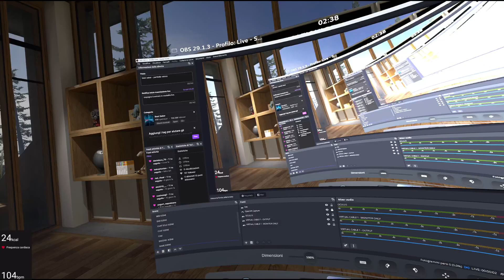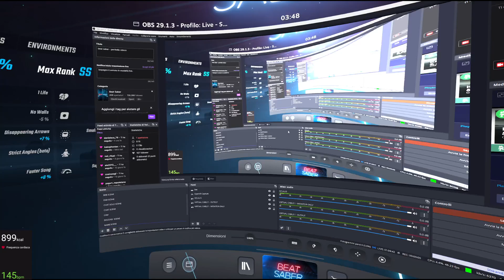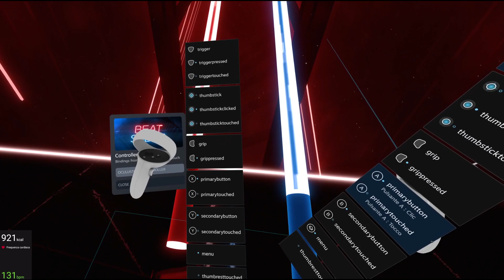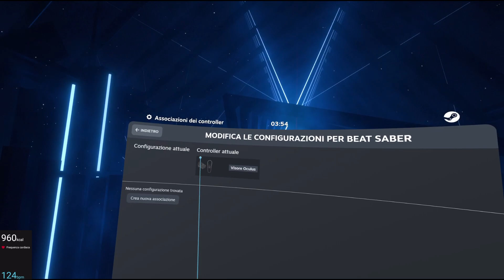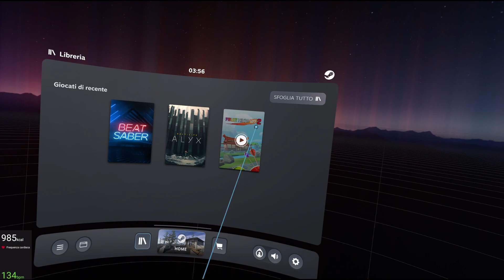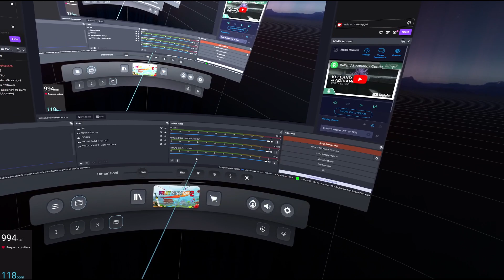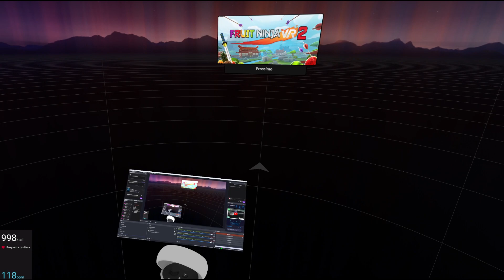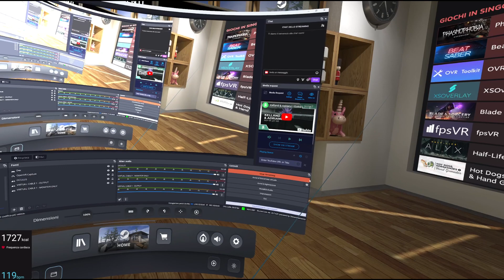beat saber - partitella veloce